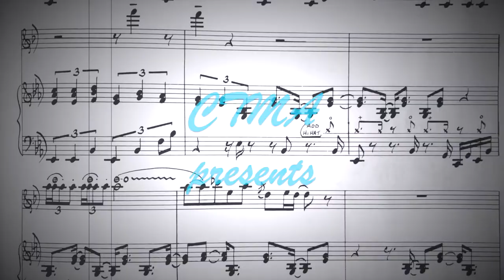Daily Music Tips: Shannon Mowday #4 - I Just Want To &^!* Play!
Shannon Mowday is a master musician that specialises in saxophones and woodwinds as well as being a composer, director, educator and a mom.
In her 4th of 5 very personal and insightful videos she talks about some frustrations and stumbling blocks she has experienced being a woman in the world of jazz when all she wanted to do was to play music.

Video Mentioned:
Amanda Tiffin - Gender Dynamics in the Music Industry (CTMA Moments with Masters)

Photo Credits:
Shannon holding Bass Saxophone - CF Wesenberg@ Kolonihaven Studios
Shannon playing Bass Sax - Francesco Martinelli courtesy of Østnorsk Jazz Senter
Shannon playing Alto - Courtesy of Standard Bank National Arts Festival
Shannon conducting - Halvor Gudin Courtesy of Romerike Storband Festival